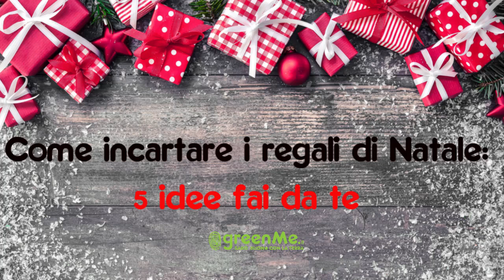Come incartare i doni natalizi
Come incartare i regali di Natale? Tante idee semplici, originali e fai da te